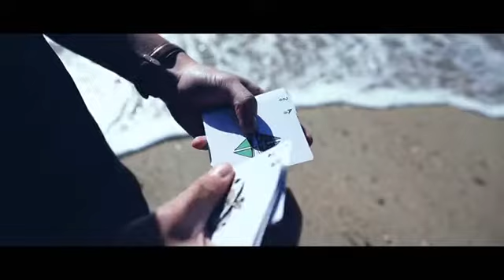ADRIFT CARDS - DAYTONA MAGIC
Adrift, by Nicolas Nargeot & Antoine Dreno, is now available. Adrift represents a deep and meaningful love for the ocean shared by both artists.